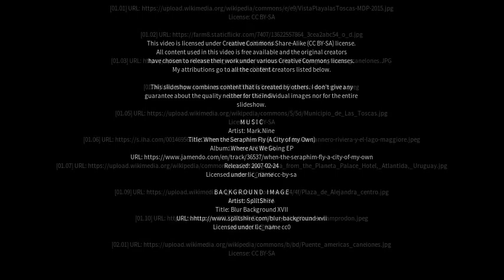Best places to visit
Best places to visit - Las Toscas (Argentina) Best places to visit - Slideshows from all over the world - City trips, nature pictures, etc.